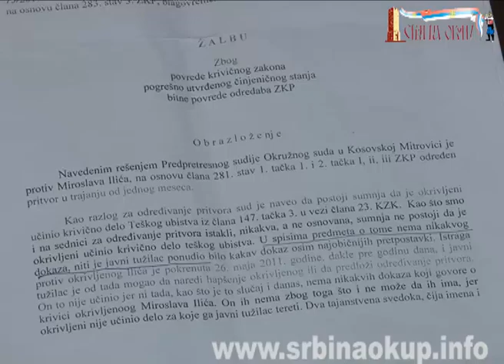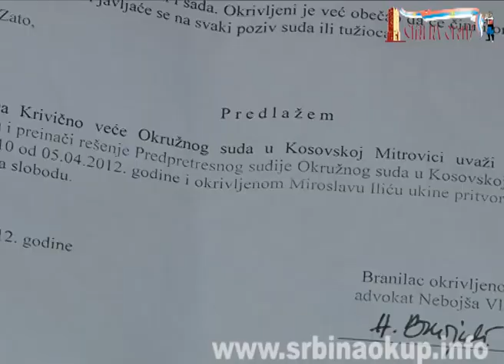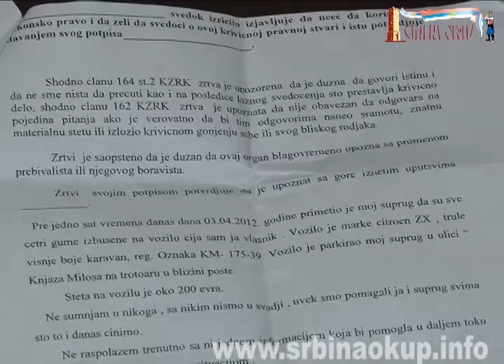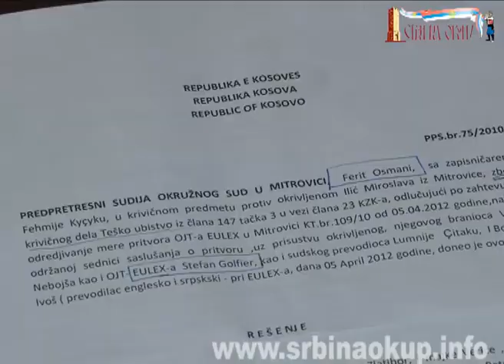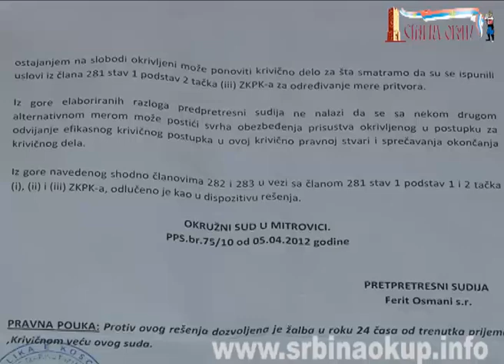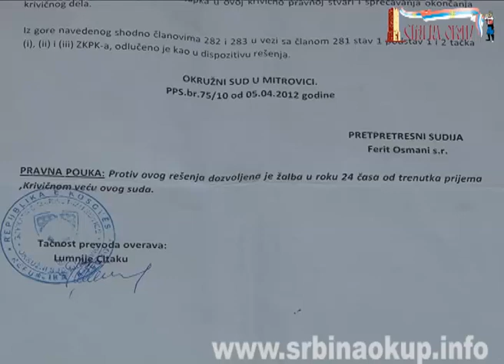Интервју са родитељима ухапшеног М.Илића 19.04.2012.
Ексклузивни интервју са родитељима ухапшеног Мирослава Илића којег је еулекс буквално киднаповао на очиглед његовог оца који је био пар метара од свог сина...